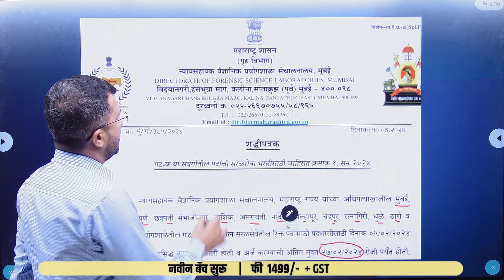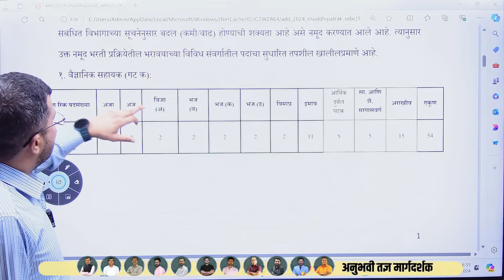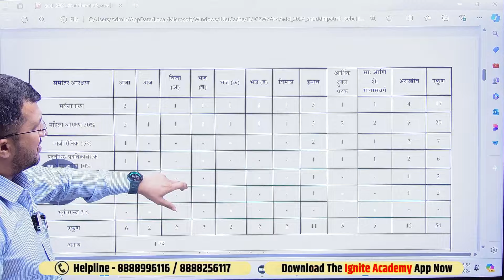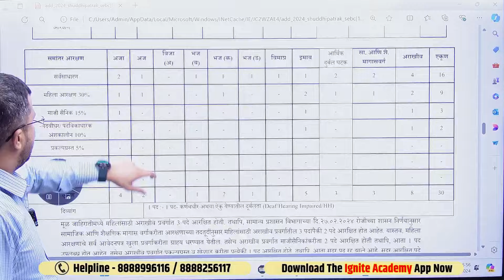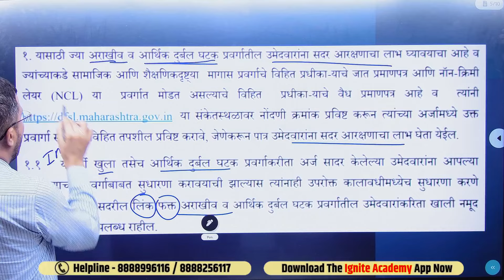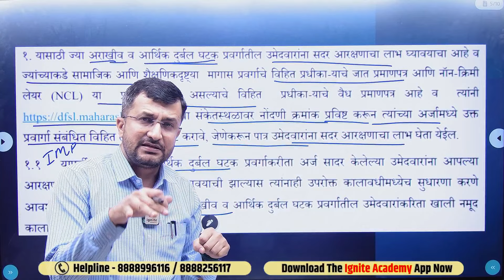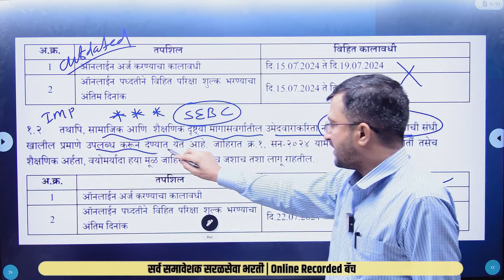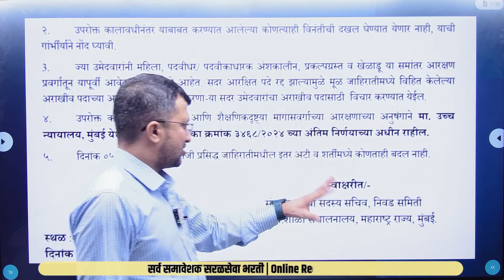Forensic Lab Recruitment 2024। SEBC - विद्यार्थ्यांना नव्याने फॉर्म भरता येणार | जाहिरात प्रसिद्ध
🔥 All in One Batch 🔥
✅ सर्व एकाच बॅचमध्ये
✅Recorded Batch
⭐️अनुभवी शिक्षक वृंद
⭐️सराव प्रश्नसंच

forensic science
forensic lab 2024 advertisement
forensic recruitment 2024
forensic lab vacancy 2024
forensic science lab recruitment 2024
forensic lab 2024 jahirat
forensic science lab bharti 2024
forensic lab 2024 notification